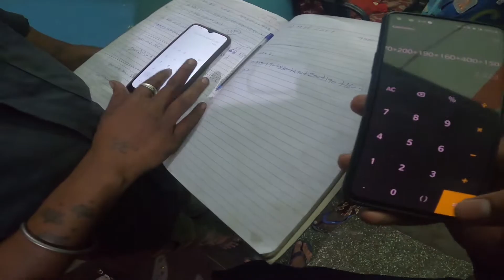sad story, missing ma love😔 | kannada motovlogs | luha rider